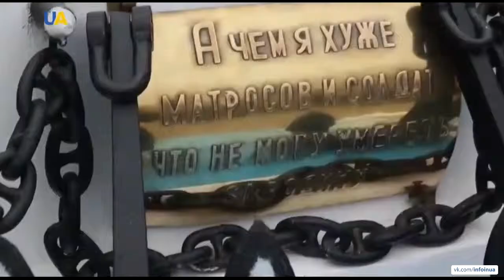Почему Севастополь "город русской славы"?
Как часто мы слышим с уст российской пропаганды о "сакральном значении" Крыма и Севастополя для России.  Но так ли это на самом деле или кремлёвские пропагандисты снова манипулируют фактами? Поможет в этом небольшой экскурс в историю.